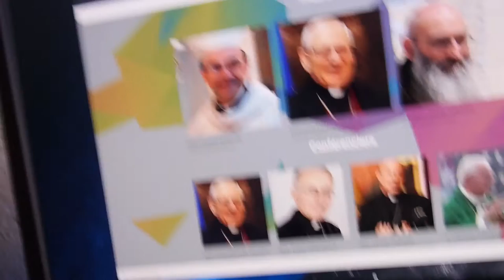Annonce importante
XIIème symposium international sur saint Joseph